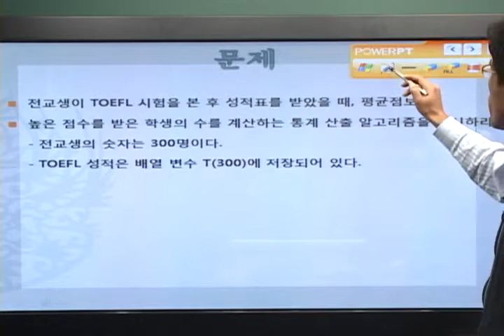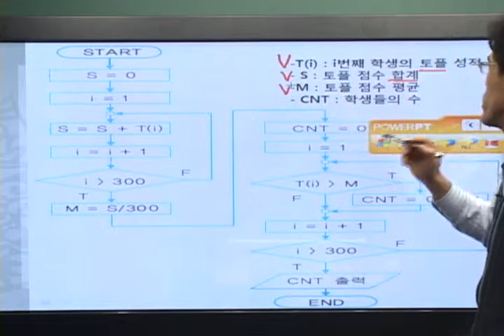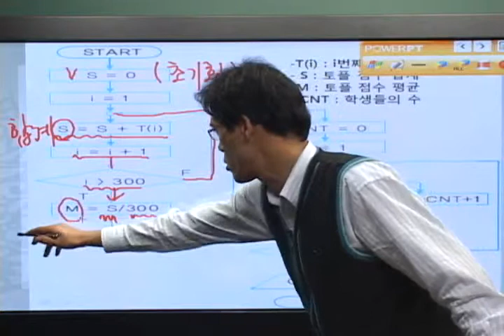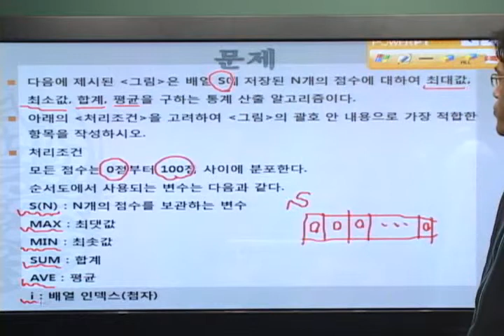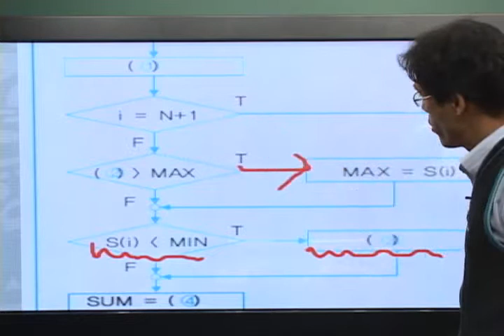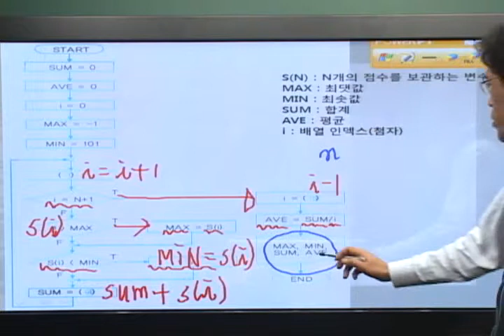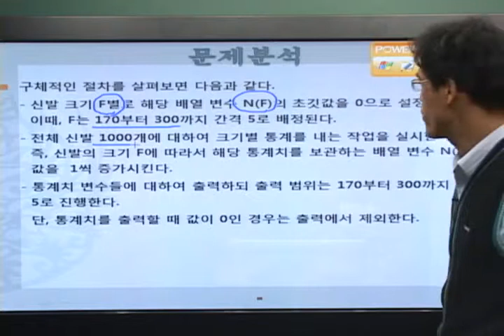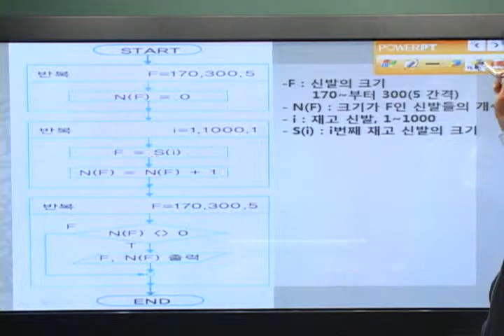[2015]알고리즘_실무 응용 알고리즘(1)